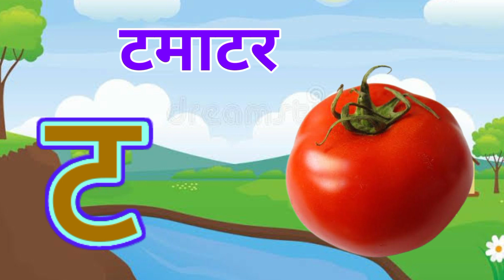अ से अनार,आ से आम,क से कबूतर, हिंदीवर्णमाला,अआइईउऊ,a se anar,K se kabooter हिंदीस्वरब्यंजन@UikidsTV